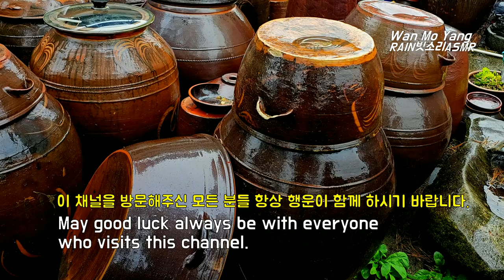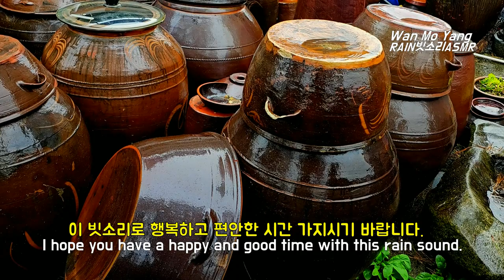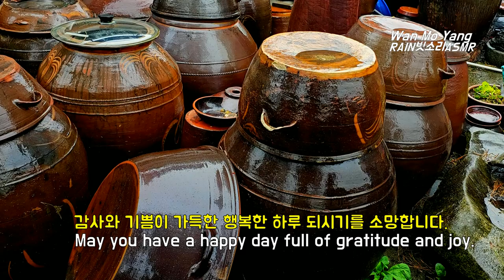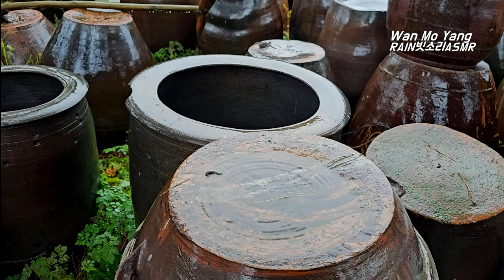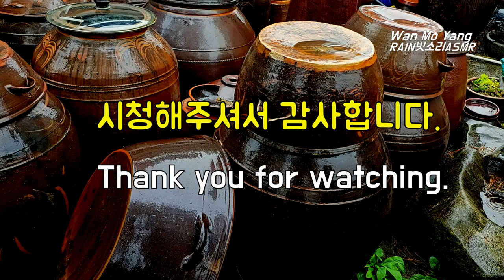항아리들 위로 내리는 아늑한 빗소리에 편안해지는 마음으로 안정, 집중, 숙면, Cozy Sound of Rain for Easy Deep Sleeping, 비오는 소리